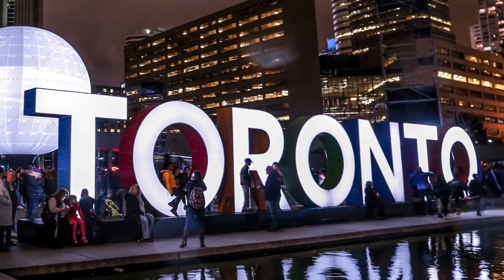THE CENTRE OF THE WORLD? Yonge-Dundas Square a bust!